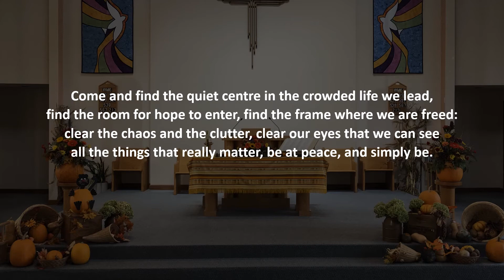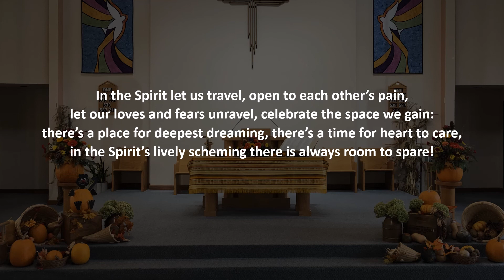Come and Find the Quiet Centre